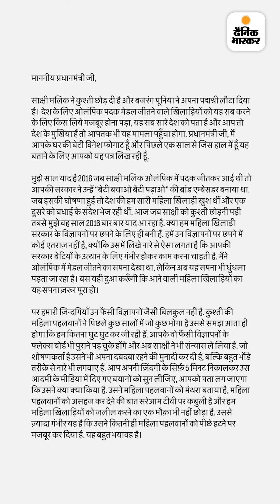Wrestler Vinesh Phogat returns Khel Ratna and Arjuna Awards: विनेश ने खेल रत्न-अर्जुन अवॉर्ड लौटाए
रेसलर विनेश फोगाट ने खेल रत्न और अर्जुन अवॉर्ड लौटा दिया है। विनेश शनिवार (30 दिसंबर) को अवॉर्ड लौटाने दिल्ली में प्रधानमंत्री नरेंद्र मोदी के ऑफिस जा रही थीं। इससे पहले ही पुलिस ने उन्हें रोक लिया। जिसके बाद विनेश ने अवॉर्ड कर्तव्य पथ पर ही जमीन पर रख दिए और अवॉर्ड्स को हाथ जोड़कर लौट गईं। विनेश ने 3 दिन पहले ही PM मोदी के नाम 2 पेज की चिट्‌ठी लिखी थी। जिसमें महिला पहलवानों को इंसाफ न मिलने की बात कही थी